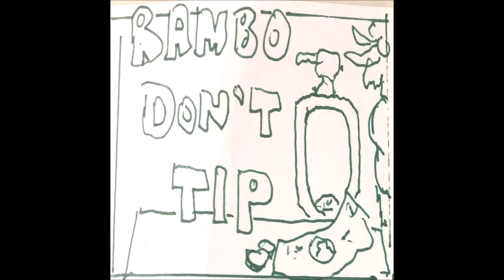Rambo don't tip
Rambo goes to the county fair but doesn't see the point in restroom etiquette.